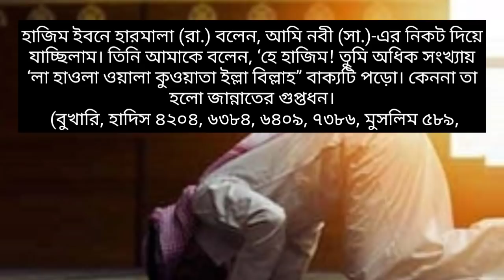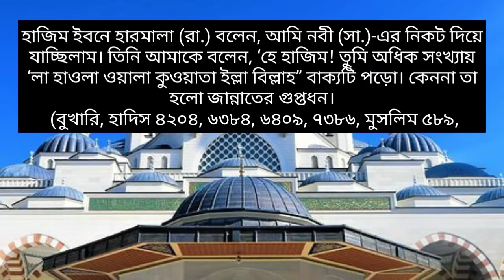লা হাওলা ওয়া লা কুওয়্যাতা ইল্লা বিল্লাহ। কতবার পড়লে গায়েবি সাহায্য আসবে।